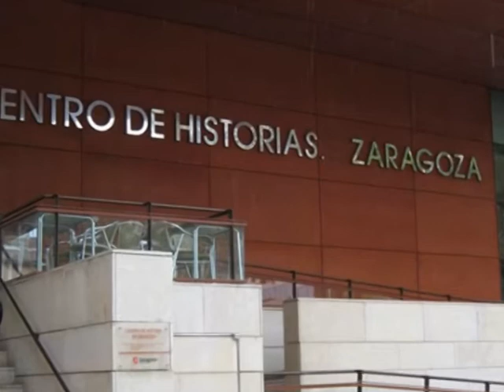VOZ DE MUJER FEST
Los próximos 27 y 28 de abril de 2019 tendrá lugar el Voz De Mujer Fest, un festival que se desarrollará en dos jornadas y en las que tendremos diversos actos de diferente índole en diferentes puntos de Zaragoza:

Jornada I
Sábado 27 de abril
Albergará dos actos principales:
-Una mesa redonda que tendrá lugar en Aula Mirador del Centro de Historias (Plaza San Agustín, 2), que llevará como título "Machismo, maltrato e igualdad social" y será presentada y moderada por Mabel Mendoza, colaboradora del programa "Vivo Rock En Concierto"; esta charla será grabada en vídeo y posteriormente emitida en YouTube a través del canal oficial de Vivo Rock.
-Un concierto en la Sala Creedence de Zaragoza, sita en la Pza. San Lamberto, con la actuación de Connie Corleone, Dácil y Eva McBel; dicho concierto será registrado en audio para su posterior emisión en diferentes ediciones del programa de radio "Vivo Rock" en TEA FM y en vídeo para su posterior emisión en YouTube a través del canal oficial del programa.
Además:
-El concierto albergará una exposición audiovisual de diferentes artistas mujeres que han expuesto en Zaragoza, para su proyección antes del concierto.
-Se habilitará un punto de información en la Sala Creedence durante la celebración del festival para asociaciones y entidades colaboradoras con el proyecto.
-Una actuación promocional en la tienda de instrumentos musicales Musicópolix (Plaza S. Braulio, 2) con Cris Alonso y Eva McBel, y otra en El Corazón Verde (África, B) con Dácil.

Jornada ll
Consistirá en un programa de radio perteneciente al ciclo mensual de su programación habitual, con una emisión especial de dos horas de duración. Dicho programa se titula
"Vivo Rock En Concierto -Project Radio Show",
se emite en directo a través de la plataforma de emisión y podcasting Spreaker, también desde la Sala Creedence y se graba en vídeo para su posterior montaje como programa de TV y ulterior emisión en el canal oficial de YouTube de Vivo Rock.
Como todos los programas de Vivo Rock En Concierto, se realizará un resumen que se emitirá en TEA FM en la franja horaria habitual del programa Vivo Rock, radio colaboradora en el
Festival.
El contenido del programa constará de una breve actuación de
las artistas que participan el día anterior (2O minutos cada
una), así como de una entrevista a cada una de ellas. lgualmente
se invitará a personalidades vinculadas a la defensa de los
derechos de la mujer, así como a otras asociaciones, artistas y
mujeres involucradas en el mundo de la Cultura. Con ellas se
llevarán a cabo dos mesas redondas, una de carácter asociativo
y otra de carácter cultural.